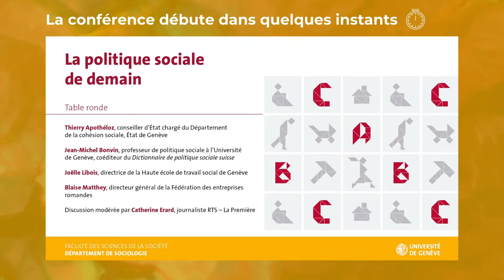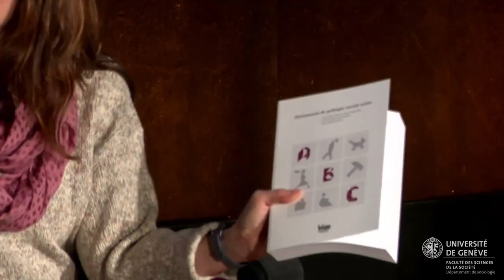La politique sociale de demain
Table ronde organisée le 30 octobre 2020 par le Département de sociologie de l'UNIGE.

Les politiques sociales – ce filet déployé depuis près d’un siècle face aux aléas de la vieillesse, de l’invalidité ou du chômage – souffrent aujourd’hui d’un manque de reconnaissance chronique. Pourtant, elles n’ont jamais été aussi actuelles et indispensables, notamment pour faire face à l’urgence climatique et aux nouveaux risques, comme l’illustre brutalement la crise en lien avec le COVID-19.

La parution du Dictionnaire de politique sociale suisse est l’occasion de débattre de cette question cruciale, de souligner le vaste périmètre des politiques sociales en Suisse, ainsi que leur rôle déterminant dans la transition vers un monde plus durable.

Participant-es de la table ronde:

Thierry Apothéloz, conseiller d’État chargé du Département de la cohésion sociale, canton de Genève
Jean-Michel Bonvin, professeur de politique sociale à l’Université de Genève, coéditeur du Dictionnaire de politique sociale suisse
Joëlle Libois, directrice de la Haute école de travail social de Genève
Blaise Matthey, directeur général de la Fédération des entreprises romandes

Discussion modérée par Catherine Erard, journaliste RTS – La Première